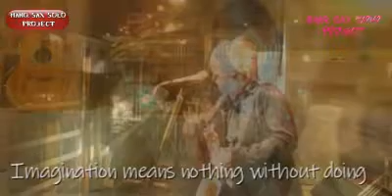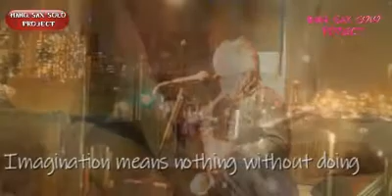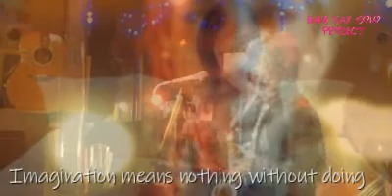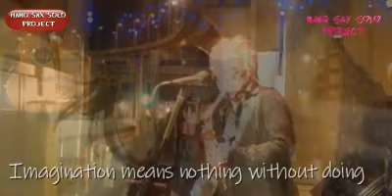MANQ SOLO 【Imagination means nothing without doing】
Imagination means nothing without doing.

-　Charlie Chaplin（チャップリン）　-

行動を伴わない想像力は、何の意味も持たない。

（英国の俳優、映画監督、コメディアン、脚本家 / 1889～1977）